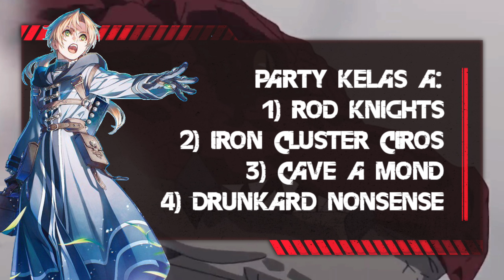15 DETAIL YANG "DIHILANGKAN" DI MUSHOKU TENSEI JOBLESS REINCARNATION Season 2 Episode 4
Mau traktir Teh Dona WONG ANIME? Cek link ya

Di video ini kita akan membahas mengenai DETAIL YANG DIHILANGKAN DARI ANIME DAN HANYA ADA DI LIGHT NOVEL MUSHOKU TENSEI JOBLESS REINCARNATION SEASON 2 EPISODE 4 ‼️‼️‼️🔥🔥🔥

Langsung klik!!